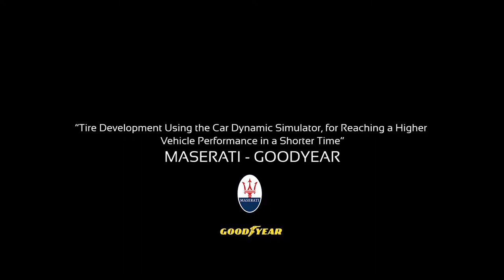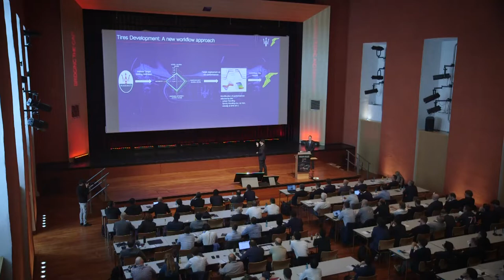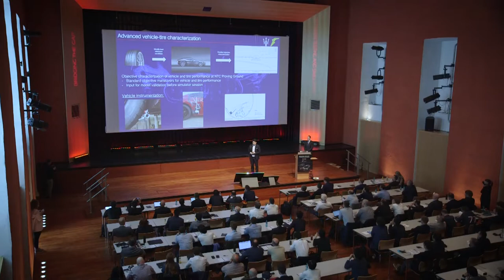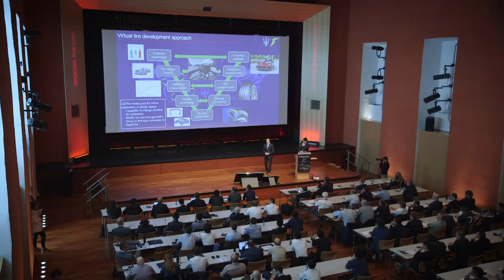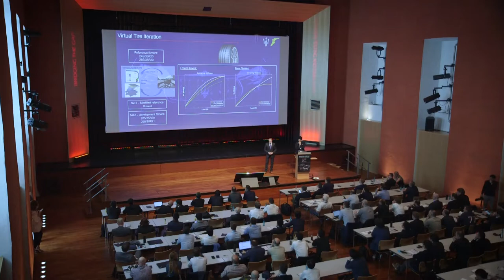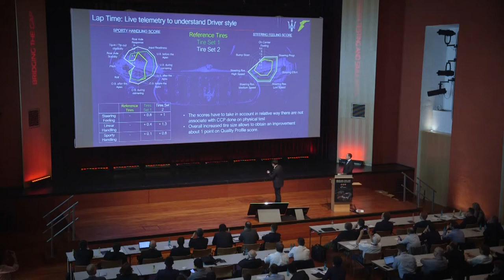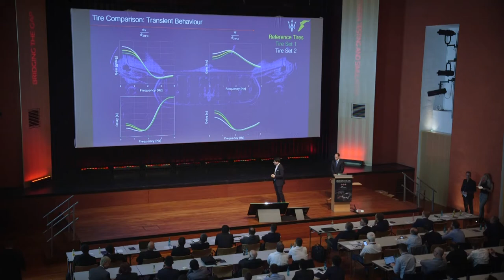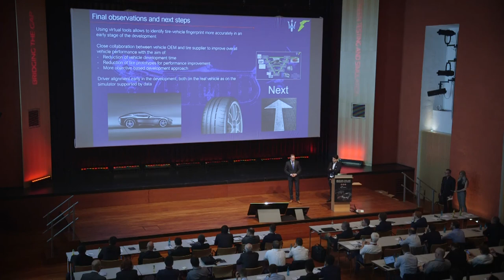Maserati Presentation at VI-grade IC2019